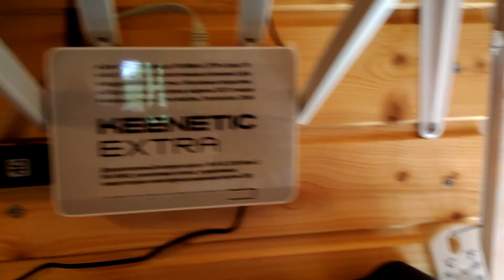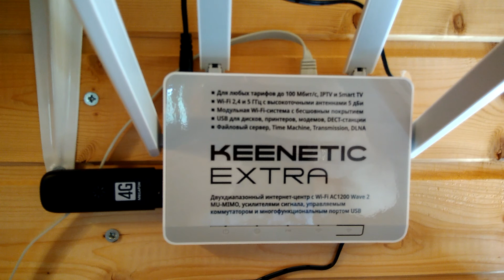ВАСИЛЁК И РОУТЕР KEENETIC EXTRA KN-1711.(Отзыв)